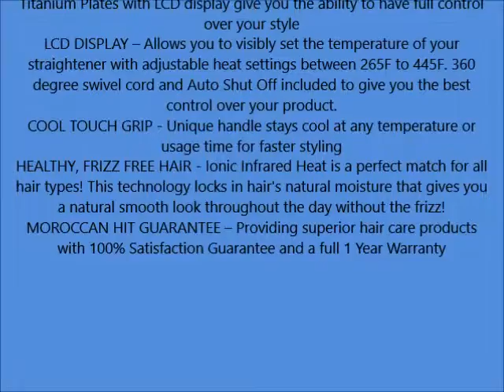Moroccan Hit 1 75 Inch Titanium Ceramic Flat Iron Hair Straightener with Variable Temp and LCD Displ